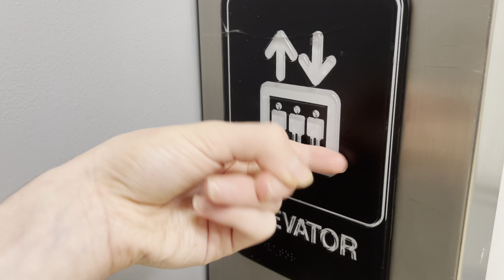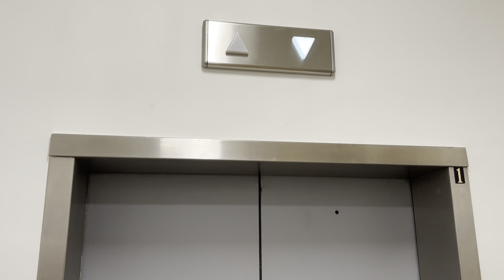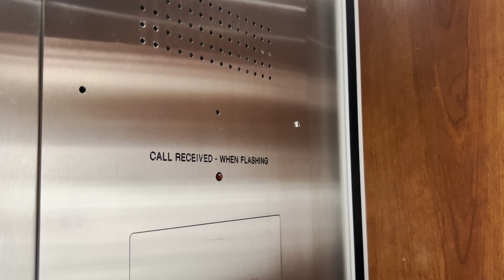Short Hill Mall Macys Elevator 11/24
Riding the Short Hill Mall Macys Elevator 11/24